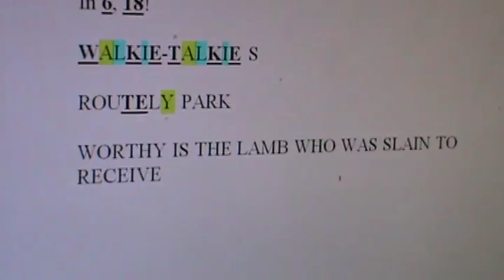M2U04643, (DUD)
1. God is perfect.
2. God speaks English.
3. Therefore, English is perfect mathematically, to Glorify Him at all times, day and night.

LOVE = 54

Yes He does:
Because:

AMEN = 33.
NAME = 33.
THE = 33.
BANANA = 33.

AMEN = 33!!!